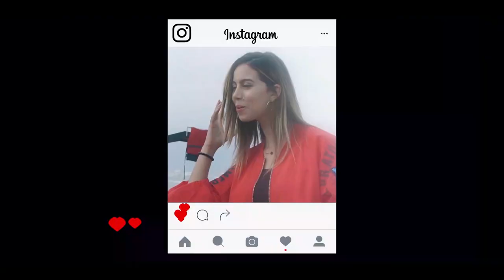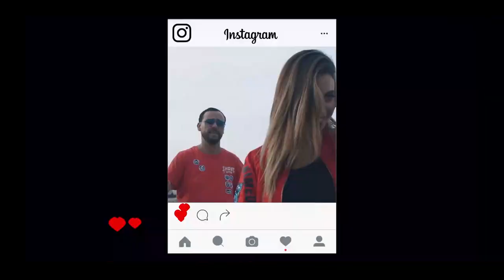كليب سيلفي 📸 Selfie | Bousselham Ft Mr Denjer (Music Roubla Top Dj New Clip)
@bousselhamalmaghrebi7831 @MrDangerBW  فيديو كليب جديد اغنية شبابية صيفية حماسية بعنوان اجي نديرو سيلفي فوجه العديان من كلمات وألحان " سعيد الروماني " توزيع حكيم الخيايطة ، ماستورينغ رازيق ، تسجيلات دبي ارت بوس